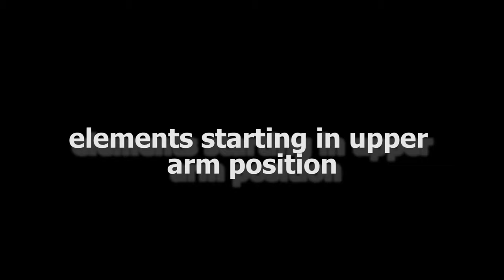UEG MAG CAMP TIRRENIA2019 - P.BARS - elements starting in upper arm position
UEG MAG JUNIOR CAMP TIRRENIA(Italy) 2019 - P.BARS - elements starting in upper arm position
lecture by expert Dmitrii Andreev